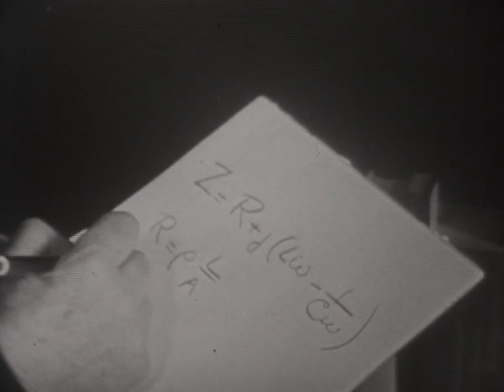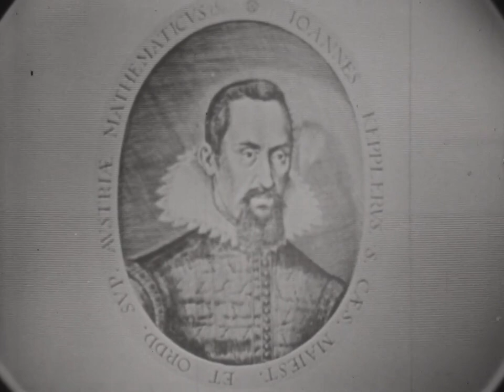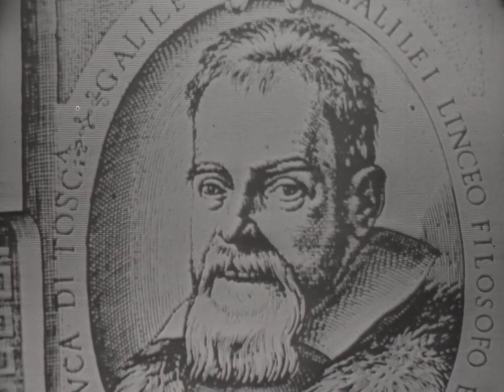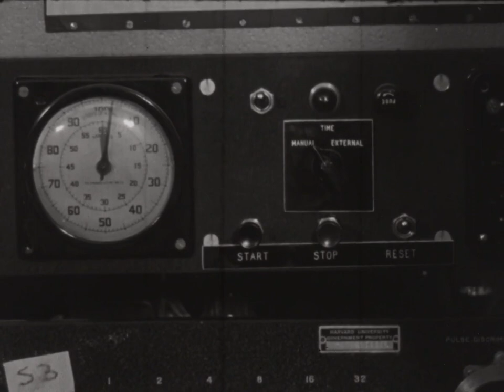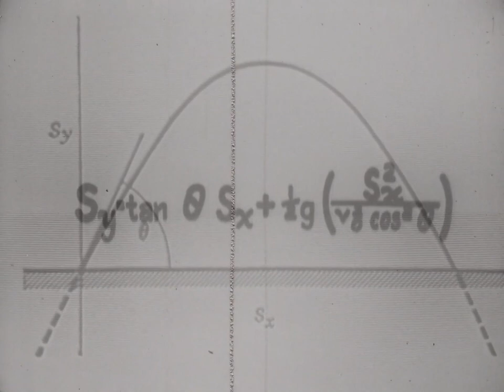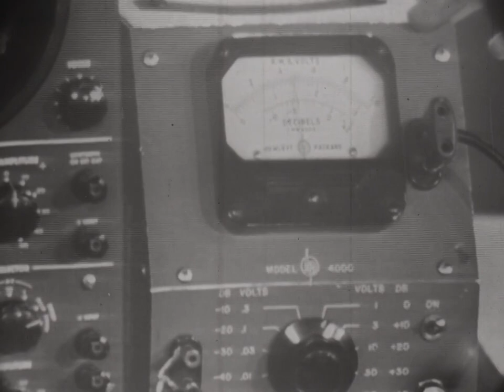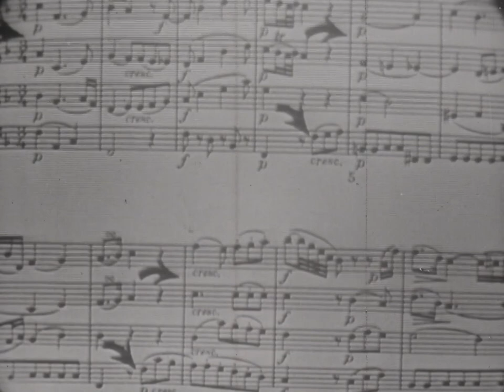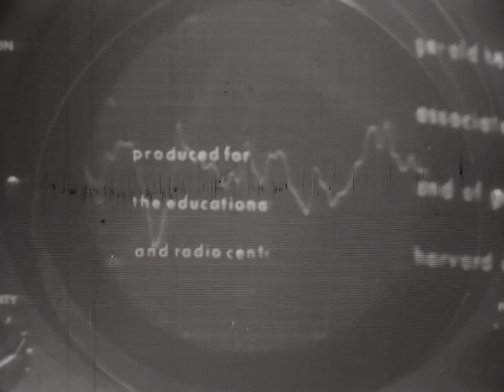Educational Harvard's film | Of Science and Scientists 11 Science And Quantity | Reptilian Studios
Of Science and Scientists | Educational Films from Harvard, in the 1950's
Discusses the importance of numerical measurement in the progress of science. Uses experiments from physics, chemistry, and astronomy to show how a quantitative approach to science aids in understanding. Presents a brief history of the evolution of the mathematics in science. Features Dr. Gerald Holton, Professor of Physics, Harvard University.

My livestreaming account

My books

Help me get a budget for the two movies I wrote